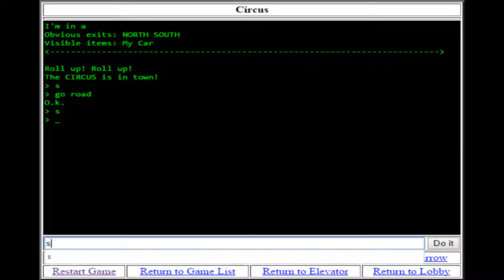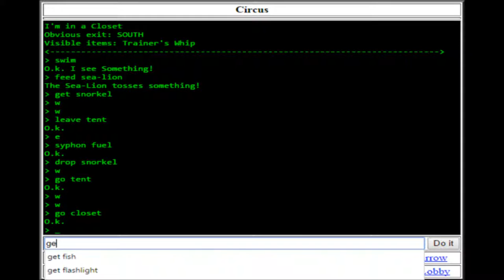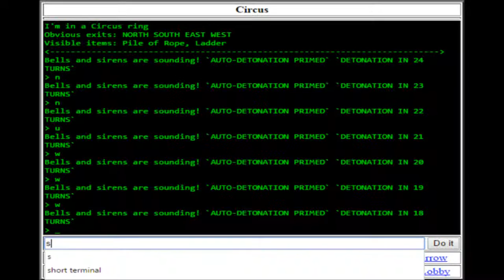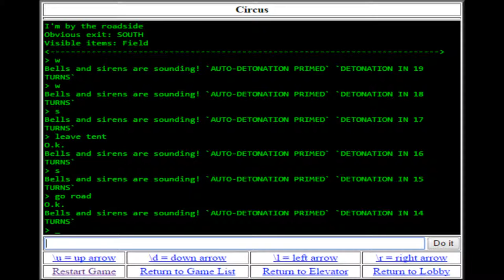Circus (longplay) for web browsers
Came also out for:

Atari 8-bit
BBC Micro
Commodore 16, Plus/4
Commodore 64
Dragon 32/64
Electron
TRS-80
ZX Spectrum

Game description:

The seventh in the Mysterious Adventure series of illustrated text adventures by Brian Howarth. Your car has broken down, miles from anywhere. Heading off in search of a gas station, 3 miles down the road you come upon what appears to be a Circus tent, nestled in a small valley. Sounds and music come from inside. As you reach the gate, suddenly there is complete silence. You walk fearfully towards the entrance of the tent, wondering what exactly is going on here. Maybe if you are lucky, you can find some gas here...

Around this time, the game engine was replaced with a far more powerful one. Now the games accepted complete sentences. You can hit ENTER to switch between graphics and all text. This made them somewhat easier to play and less frustrating.